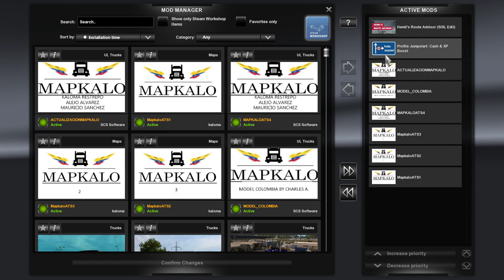[ATS v1.39] Colombian Death Road Map Mod | American Truck Simulator Hindi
★Computer SPECS:
CPU: AMD Ryzen 5 5600X
CPU Cooler: Cooler Master HYPER 212
GPU: GIGABYTE GEFORCE RTX 3060 Ti EAGLE OC 8G
RAM: Corsair Vengeance RGB Pro 32GB (2x16GB) DDR4 3200Mhz
MOBO: MSI B550M PRO-VDH WIFI
PSU: Corsair CX650M 650 Watt 80+ Bronze
HDD: Seagate BarraCuda 2 TB 7200RPM
SSD: WD Blue PCIe NVMe SN550 1TB
Cabinet: Cooler Master MasterBox MB520 ARGB
Keyboard: Corsair K55
Mouse: Logitech G102 Lightsync (2nd Gen)
Monitor 1: LG Monitor 22MP68VQ
Monitor 2: LG W1942S
Headphone: boAt Rockerz 510
Mic: Blue Snowball iCE
Mousepad: Redgear MP80
Chair: Green Soul Monster Ultimate (T)
Racing Wheel: Thrustmaster T150 PRO